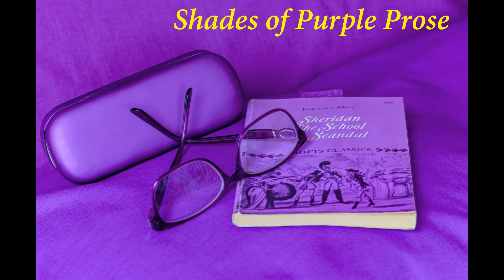MDC 02 Purple